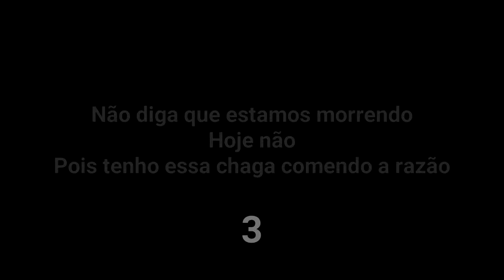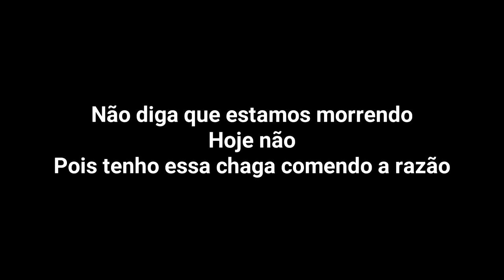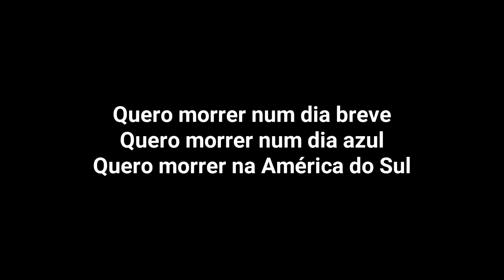Juçara Marçal "Velho Amarelo" (Karaoke)